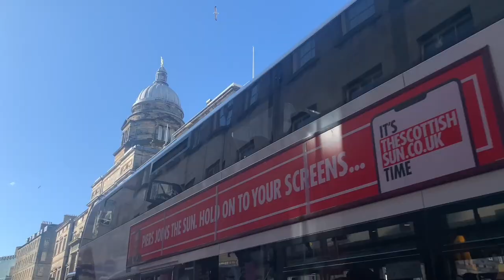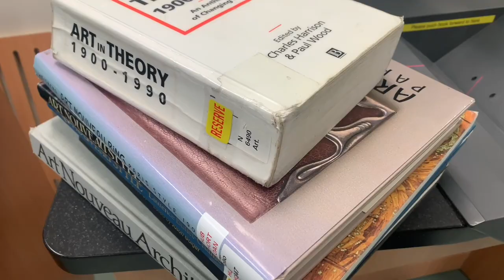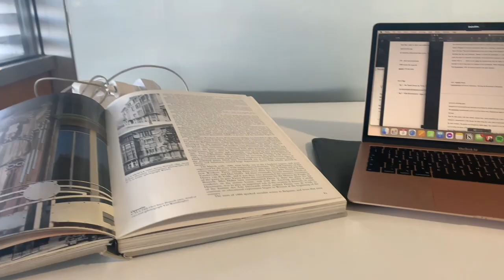uni ball, architecture deadlines & library sessions | edinburgh study diaries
a very deadline heavy and extremely memorable week from semester 2.